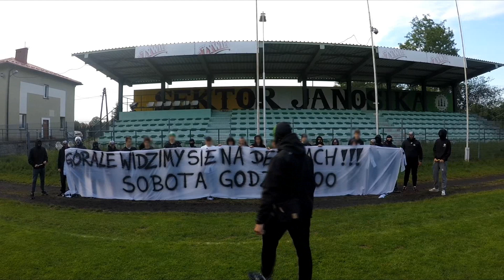WSZYSCY NA DERBY - ZAPOWIEDŹ MŁODYCH GÓRALI - 19.05.2018!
Przed nami najważniejszy mecz rundy wiosennej! W sobotę kolejny raz zostaną rozegrane DERBY ŻYWCA! Gospodarzem tego meczu będzie Koszarawa Żywiec. Początek meczu o godzinie 17:00
‼️CAŁY GÓRAL ZBIERA SIĘ O GODZINIE 16:30 NA STADIONIE KOSZARAWY‼️
🌲🌲🌲CAŁA WIARA ZAWSZE RAZEM - WSZYSCY NA DERBY🌲🌲🌲
UDOSTĘPNIAJCIE PLAKAT NA SWOICH PROFILACH, PRZEKAZUJCIE INFO O MECZU WSZYSTKIM ZNAJOMYM!
TO OD WAS ZALEŻY JAKA BĘDZIE ATMOSFERA TEGO DNIA